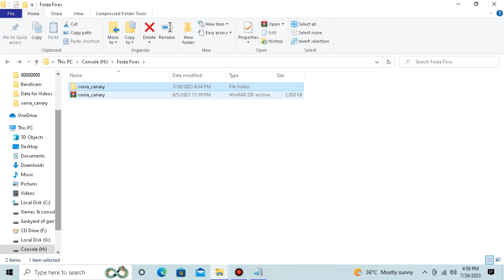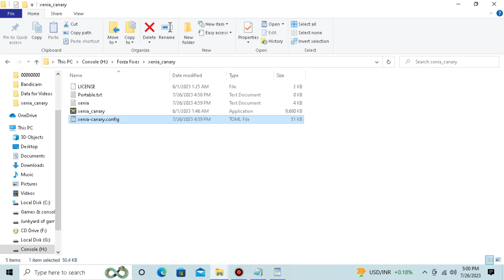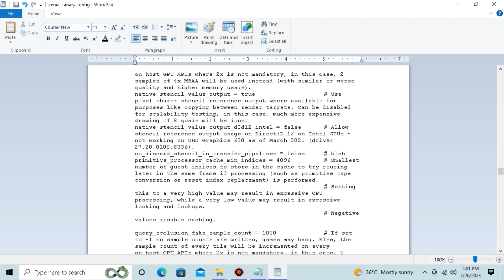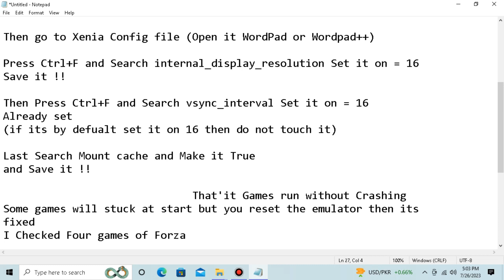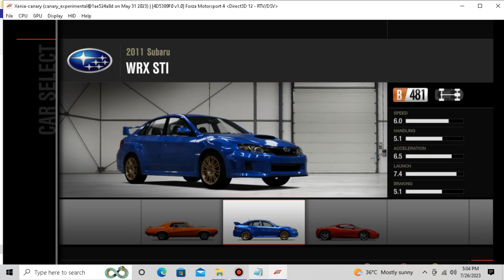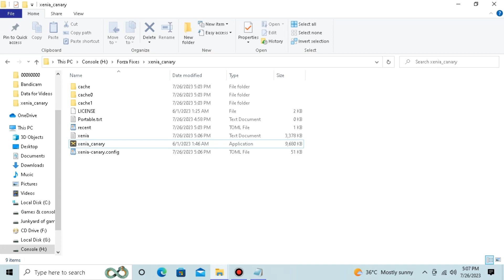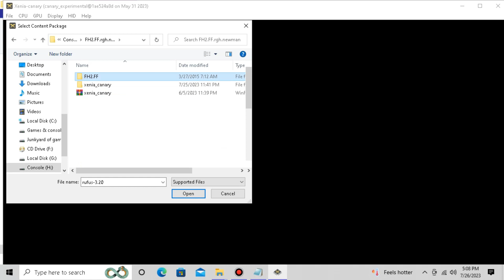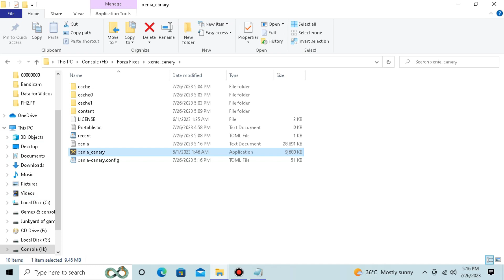How to Fix Xenia emulator Crashing problem for forza Horizon and Motorsport |100% fix working Guide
Title :-

How to Fix Loading Screen Crash problem for forza Horizon and Motorsport 100% working Guide

Chapters :-

0:00 Guide
6:25 Forza motorsport 4
12:03 Forza Horizon 2 Fast and Furious

I Played it before But in Fsr Option Allow me to play further than previous
On my specs it sutter little but it fixed if you have a good graphics card
like gtx 1060 or 1080

Gameplay
Xenia Emulator
Tested
intel Core i3 4130
16gb Ram ddr3
 Gpu Nvidia 1030gt 2gb

Cover topics  :-

forza motorsport
forza horizon 5 techno gamerz
forza horizon 2
forza horizon 5 download android
forza horizon
forza horizon 5 drifting
forza horizon 5 race
fast and furious songs
fast and furious 9
fast and furious 9 full movie
fast and furious 10 trailer
forza motorsport
forza motorsport 7 gameplay
forza motorsport 4
forza motorsport 7 trailer
xenia emulator forza
forza motorsport
forza horizon 2
forza horizon
fast and furious 10 full movie
forza horizon 2 fast and furious xbox 360 gameplay
forza horizon 2 fast and furious all cars
forza horizon 2 fast and furious gameplay
forza horizon 2 fast and furious download pc
forza horizon 2 fast and furious xbox 360 download free
xenia emulator forza horizon 2 download
xenia emulator forza 4